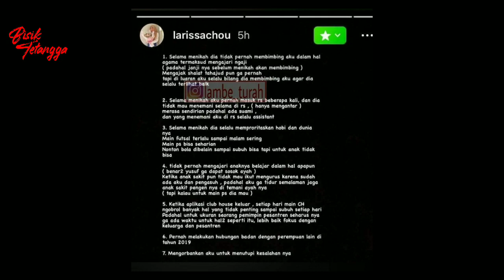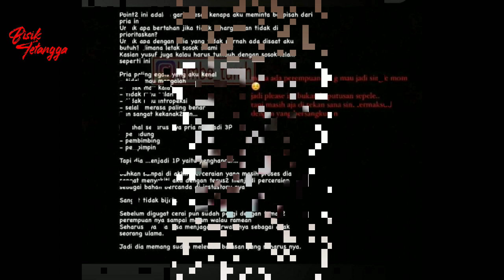Larissa Bongkar Aib Alvin Faiz, "Dia Tidak Seperti Itu" Ungkap Ameer Azikra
Banyak pihak kaget ketika Larissa Chou membongkar fakta soal Muhammad Alvin Faiz. Sempat akur meski pisah rumah, Larissa justru membongkar alasan menggugat cerai suaminya itu.